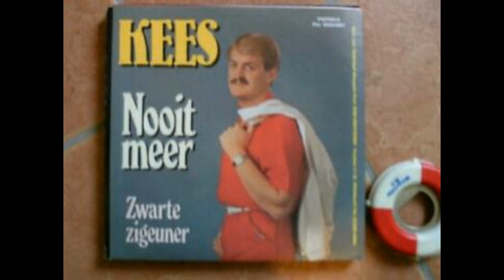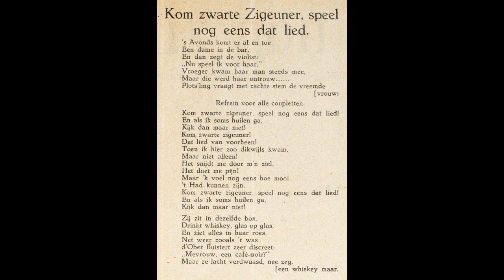Willy Alberti & Johnny Jordaan Oh zwarte zigeuner J Andersdan